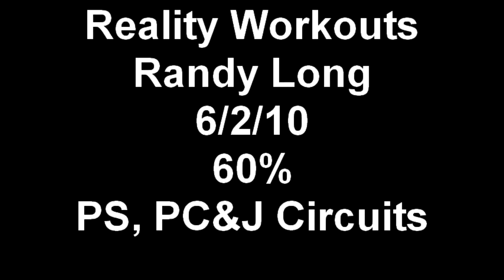Reality Workouts Randy Long 6/2/10 60% PS, PC+J Circuits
60% day, using 60% of my most recent max double wts. Wearing 3.5 lbs of ankle wts.
Working in a small circuit of Power Snatch/Ovehead Squat, Dips, and Jumps,  and Power Clean & Jerk, Pullups, and Split Squats.
3 rounds on each, plus warmups, so a lot of total reps on the dips, pullups, jumps and split squat.